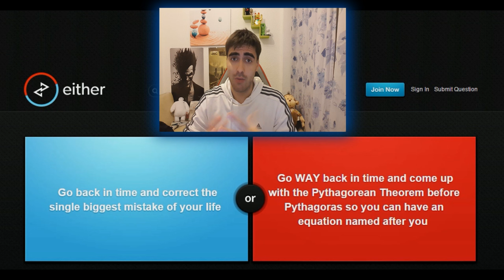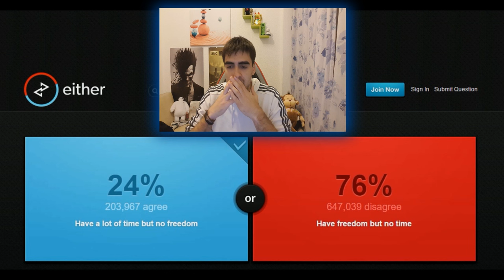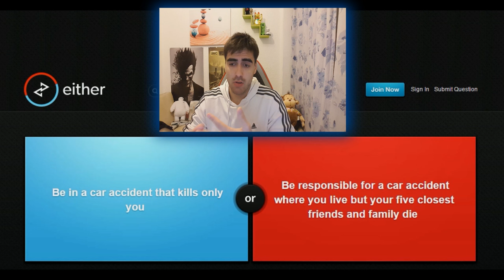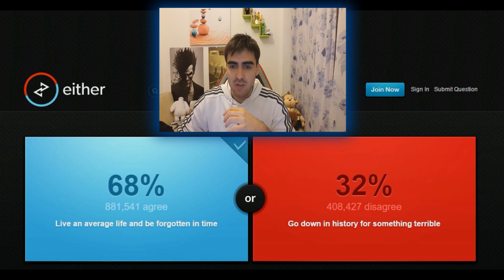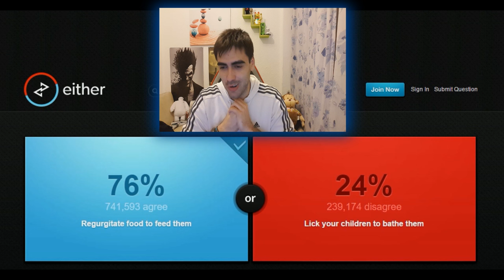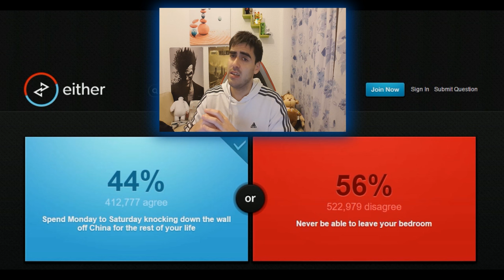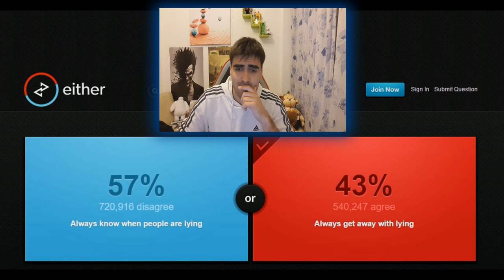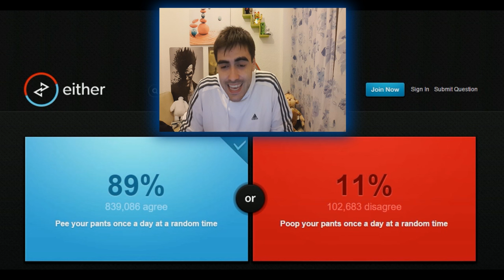Would you rather (parte 2) 2.0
segundo video de would you rather, a ver que cosas salen de aqui :D